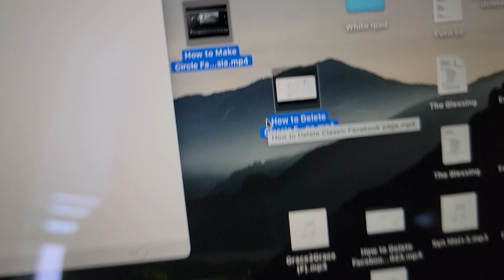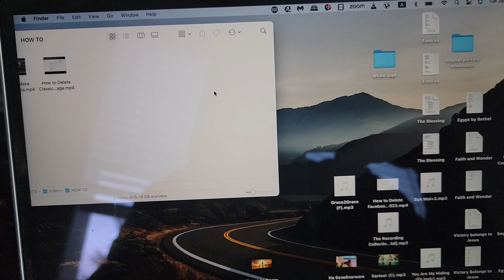How to CUT and Paste on Mac. FAST AND EASY.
How to “Cut and Paste” Files on Mac - How-To Geek,
How to Cut, Copy, and Paste on a Mac,
How to Cut and Paste/Copy and Paste Data on Your Mac,
How to Cut, Copy and Paste on Mac 2023,
Cut and Paste Files & Folders in Mac OS X,
How to Copy and Paste on Mac (3 Quick and Easy Ways),
Can you cut and paste on mac?,
How to cut and paste on apple macbook,
macbook cut and paste files,
can I cut and paste,
cut and paste on mac,